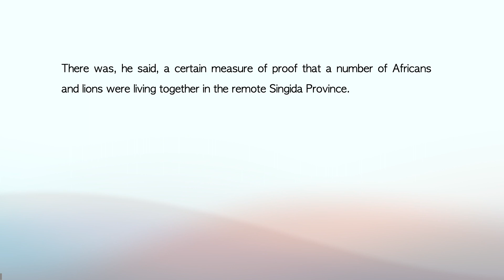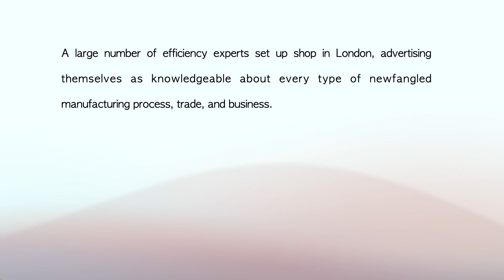[영어 문장 3개] 어휘와 문장 구조가 좋은 문장 읽고 해석하기 223 (pdf제공-더보기, 화목 업로드)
어휘와 문장 구조가 좋은 영어 문장 3개 읽고 의미 파악하기